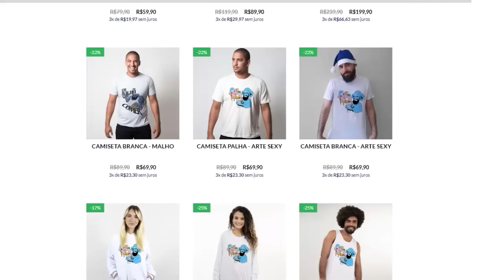COD: WARZONE 3 PT#16 - Infelizmente eu sempre fico cercado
Jogamos com o corno do @j0elzinh0